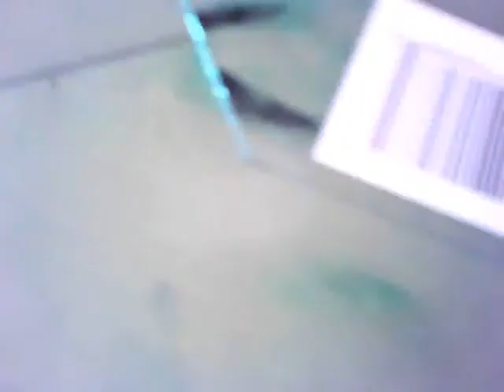Why Not To Wear A Paper Bag In Math Class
Moooo!